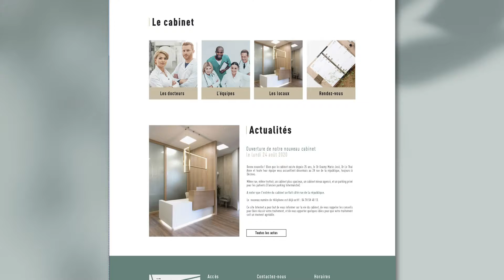2020 avec l'agence Novelar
Cette vidéo reprends tous les projets que nous avons créés cette année avec vous et surtout grâce à vous. Merci pour votre soutien, votre aide et votre fidélité. L'année n'a pas été facile mais nous avons toujours cette passion qui nous anime pour faire notre travail. Nous avons hâte de poursuivre l'aventure à vos côtés pour toujours plus de projets en 2021.